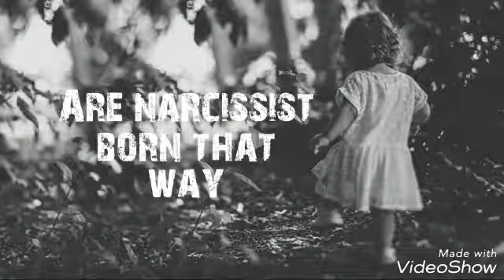Narcissist Are narcissist born that way or were they made to be a narcissist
Or Narcissist born or made